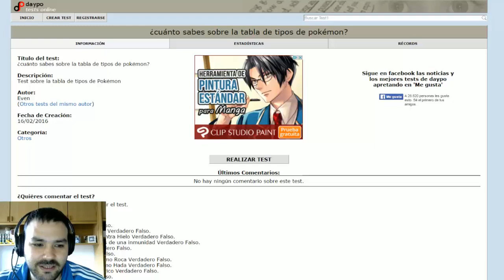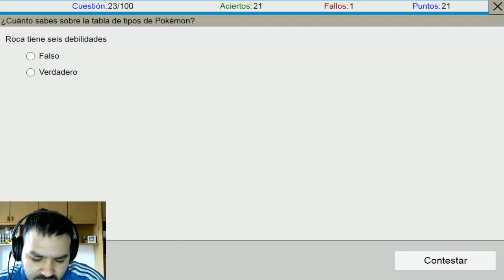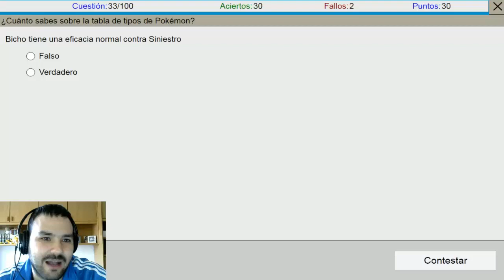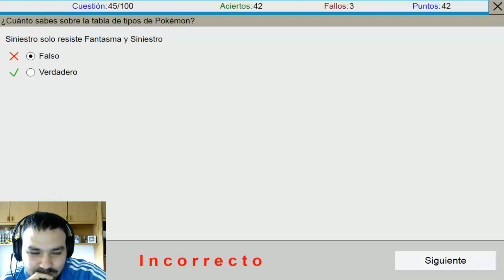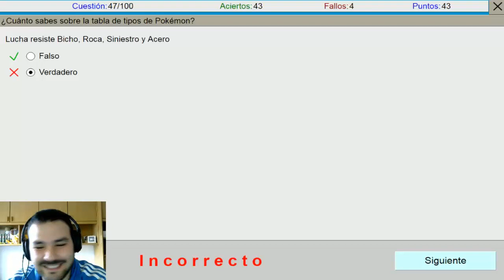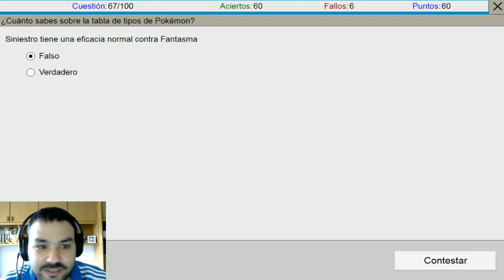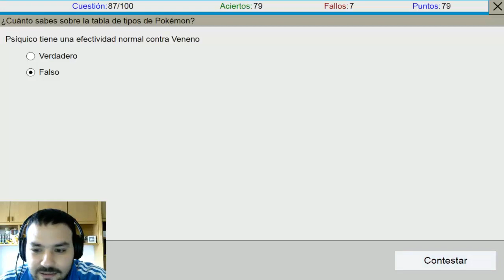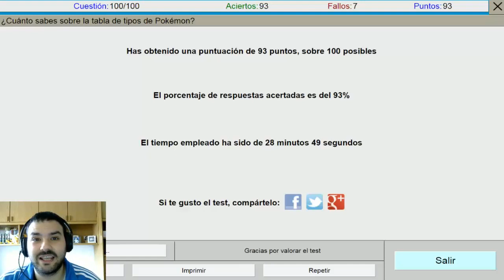Examen Chynesco: Test sobre los tipos Pokemon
Os dejo el enlace del test por si quereis hacerlo vosotros también

Agregadme a Skype:
Chynamandz

Os espero en Ask también:
ask.fm/ChyGames